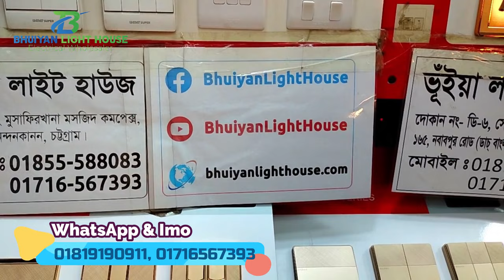সুপারস্টার গ্যাং সুইজের দাম, Superstar Gang Switch Price, Superstar Gold Ray Gang Switch, Superstar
সুপারস্টার গ্যাং সুইজের দাম, Superstar Gang Switch Price, Superstar Gold Ray Gang Switch, Superstar Switch Socket

ঢাকার ঠিকানাঃ
দোকান নং- ডি-৬, সেন্ট্রাল ইলেকট্রিক মার্কেট, ১৬৫ নবাবপুর রোড, ডাচ-বাংলা ব্যাংকের নিচে, ঢাকা - ১১০০

চট্টগ্রামের ঠিকানাঃ
ভূঁইয়া লাইট হাউজ
১ নং মুসাফিরখানা মসজিদ কমপ্লেক্স, নন্দনকানন, চট্টগ্রাম।

Our Brands Name: Rose, Yes, Dosen, GFC, Need

Our Products:
Light, লাইট,
Fan, ফ্যান,

► Owner & Artist: Abadul Hoque Bhuiyan